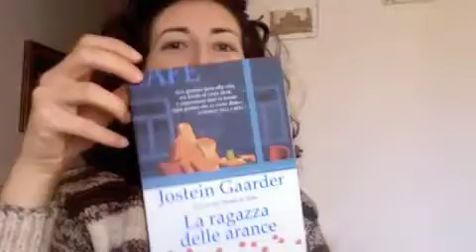La ragazza delle arance